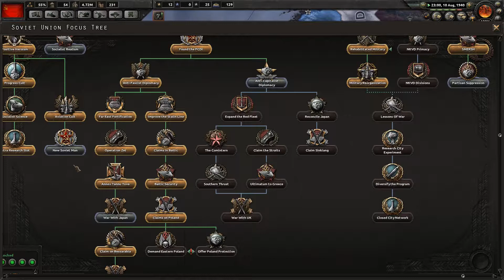Hearts of Iron 4 Soviet Union Veteran Max Sliders Highest Difficulty Part 4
Our incompetence catches up with us as we lose ALL our tanks to pure stupidity. Also: Desperation gets the better of us and makes us attack Japan.